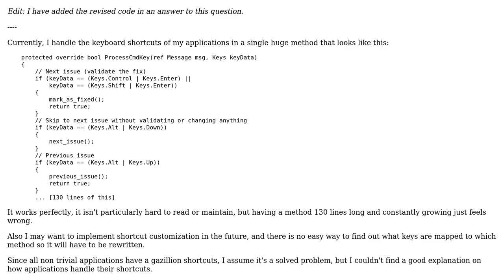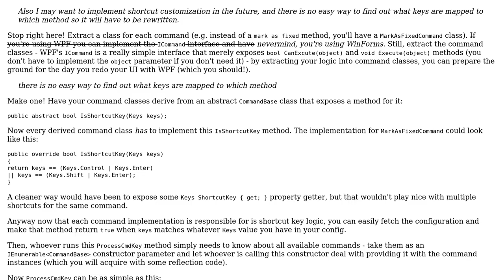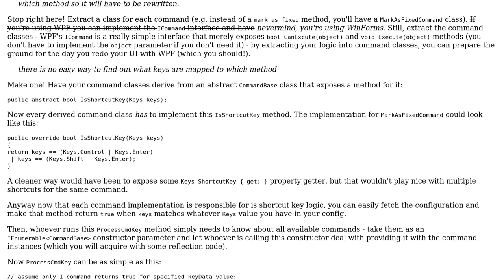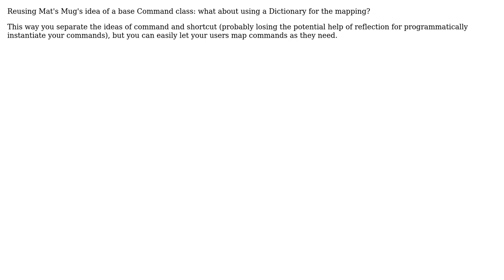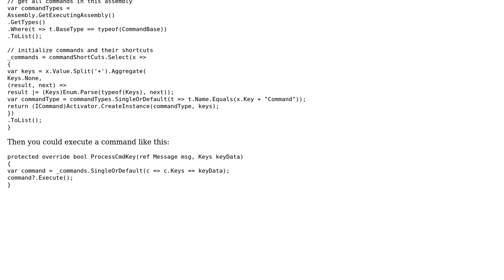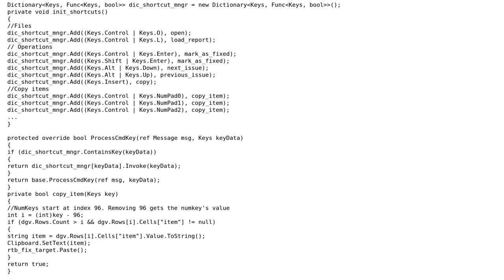Code Review: Handling keyboard shortcuts in C# software (5 Solutions!!)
Code Review: Handling keyboard shortcuts in C# software

With thanks & praise to God, and with thanks to the many people who have made this project possible! | Content (except music & images) licensed under CC BY-SA | Music | Images & others | With thanks to user Timmy user t3chb0t user Sylverdrag user Mathieu Guindon user bassfault and the Stack Exchange Network Trademarks are property of their respective owners. You are responsible for your own actions.